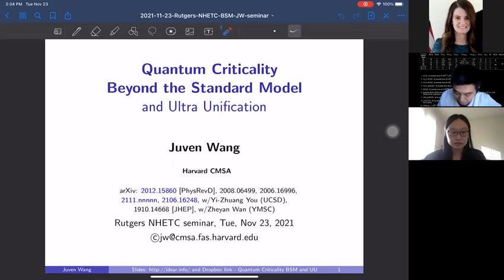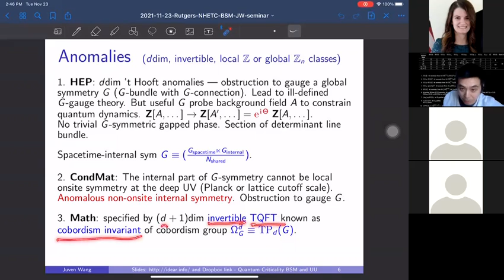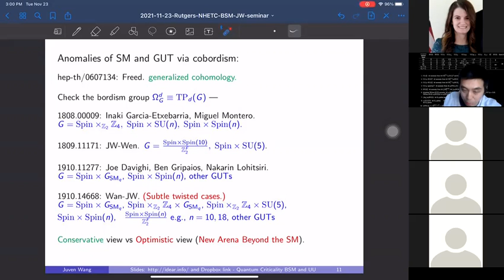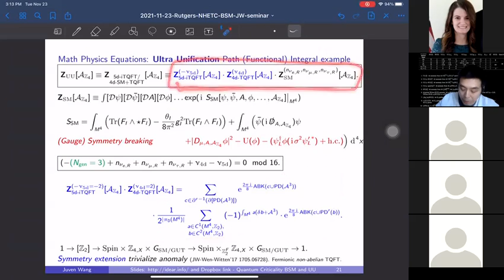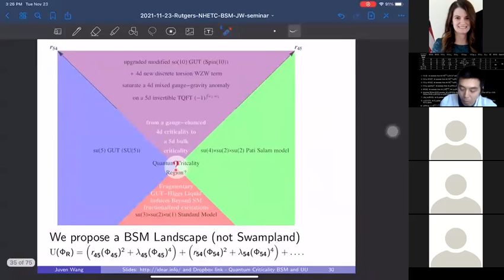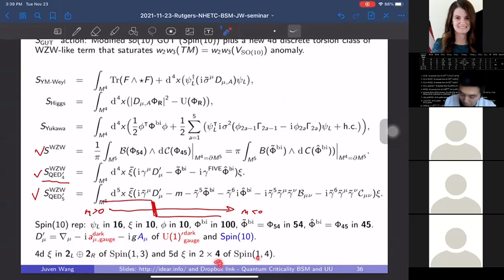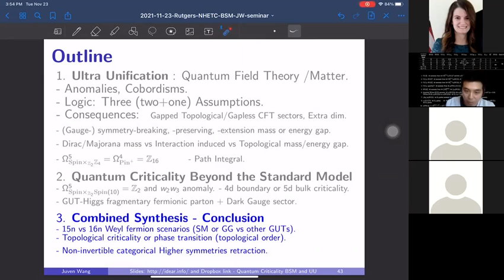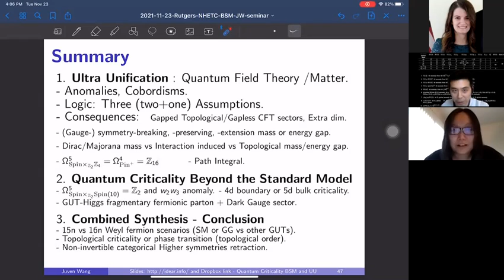Juven Wang - Quantum Criticality Beyond the Standard Model and Ultra Unification @Rutgers 11/23/2021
Juven Wang (Harvard CMSA)
Tue, November 23, 2:30pm – 3:30pm
Title: Quantum Criticality Beyond the Standard Model and Ultra Unification

Abstract: We propose a theory [arXiv:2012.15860] beyond the Standard Model (SM) and Grand Unification (GUT) with 15n Weyl fermions by adding new gapped Topological Phase Sectors based on nonperturbative global anomaly cancellations and cobordism constraints (especially from the baryon minus lepton number B − L , the electroweak hypercharge Y, and the Z_{16} class mixed gauge-gravitational anomaly). Gapped topological phase sectors are constructed via symmetry extension (in contrast with the Anderson-Higgs symmetry breaking), whose low energy contains unitary Lorentz invariant topological quantum field theories (TQFTs): either (3+1)d noninvertible TQFT, or (4+1)d invertible or noninvertible TQFT (short-range or long-range entangled gapped phase). Alternatively, there could also be right-handed neutrinos, or gapless unparticle conformal field theories, or their combinations to altogether cancel the mixed gauge-gravitational anomaly. We also introduce an alternative view [arXiv:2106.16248] that the SM is a low-energy quantum vacuum arising from various neighbor GUT vacua competition in an immense quantum phase diagram. In particular, we demonstrate how the su(3)×su(2)×u(1) SM with 16n Weyl fermions arose near the quantum criticality between the competition of Georgi-Glashow su(5) model and Pati-Salam su(4)×su(2)×su(2) model. Moreover, to manifest a Beyond-the-Standard-Model (BSM) and Beyond-Landau-Ginzburg deconfined quantum criticality between Georgi-Glashow and Pati-Salam models, we introduce a parent effective field theory (EFT) of a modified so(10) GUT (with a Spin(10) gauge group) plus a new 4d discrete torsion class of Wess-Zumino-Witten-like term that saturates a Z_2 class global mixed gauge-gravity anomaly captured by a 5d invertible topological field theory w2w3(TM)=w2w3(VSO(10)). We show new fractionalized excitations of Color-Flavor separation, and gauge enhancement including a Dark Gauge force sector, or 4d criticality as a boundary criticality such that only appropriately gauge enhanced dynamical GUT gauge fields can propagate into an extra-dimensional 5d bulk. We also explore the higher global symmetries. Gauging the ℤ2 flip symmetry between Georgi-Glashow and Barr's flipped u(5) models, leads to a potential categorical higher symmetry that is a non-invertible global symmetry: within a gauge sector (u(1)×u(1))⋊ℤ2, the fusion rule of 2d topological surface operator splits. However, the un-Higgs Spin(10) at UV retracts this categorical symmetry.

Video from Rutgers NHETC seminar on 11/23/2021. Uploaded with permission.